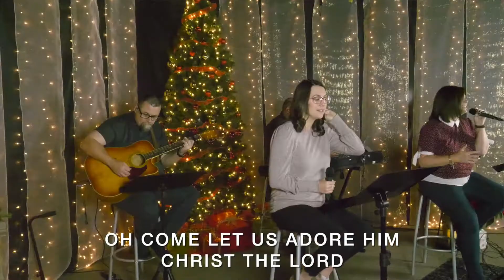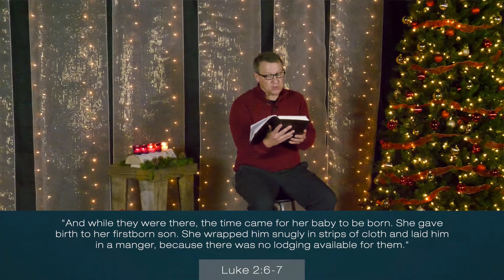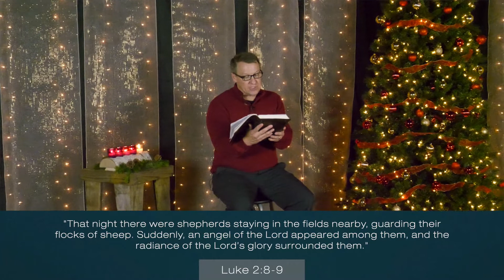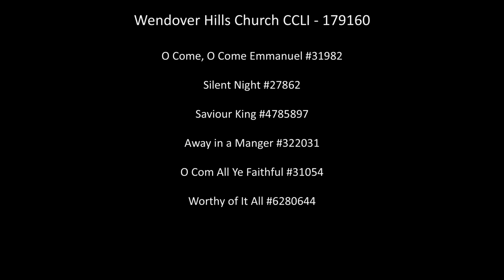Wendover Hills Church - Christmas Eve Dec 24 10 AM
The Story of Christmas